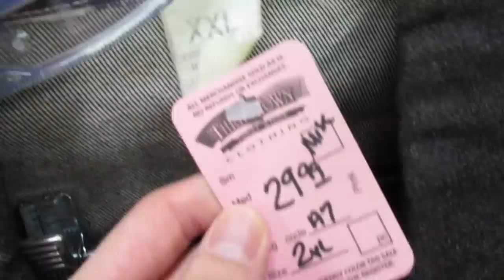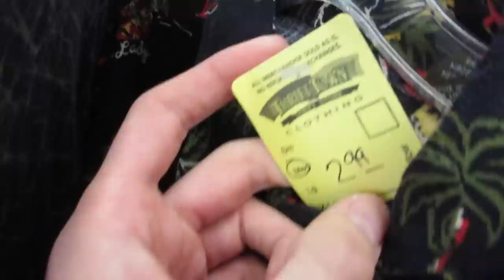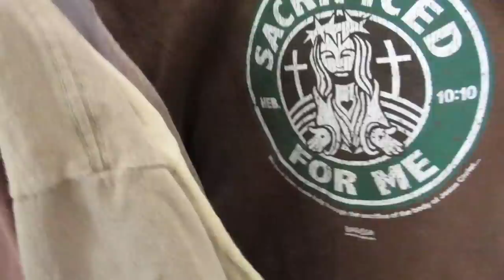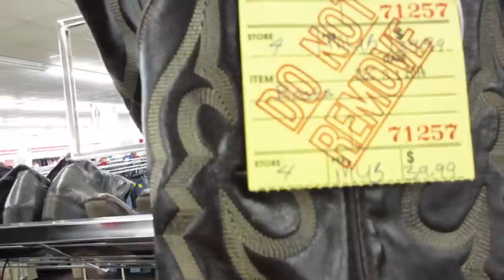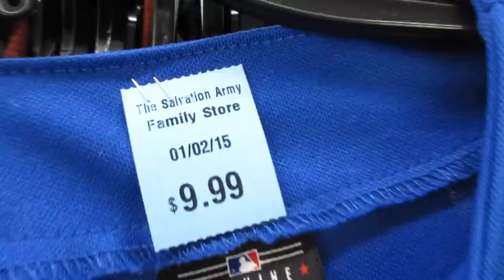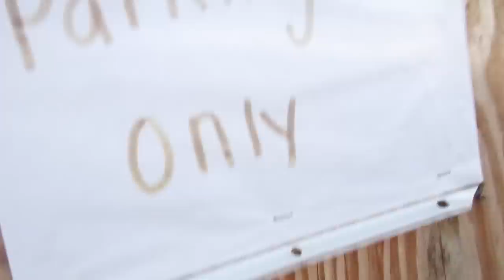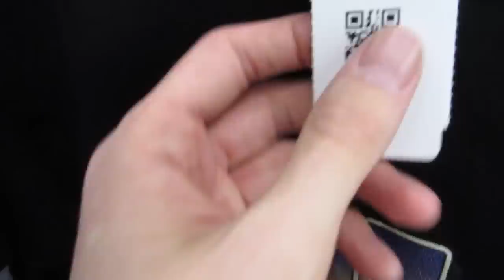Trip to the Thrift #66 Jordan 3's, 20's and 1's?! OR NAH? Arlington Edition!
Welcome to the most hilarious thrifting of the century, ya boy is bobbing and weaving through stores acquiring the most fire sneakers, Jordan 1's, Jordan 3's, Jordan 20's, vintage snapbacks, throwback jerseys, and streetwear! Be a dope individual, have fun, save money, and do it all stylistically. SHAWG SHWAG!